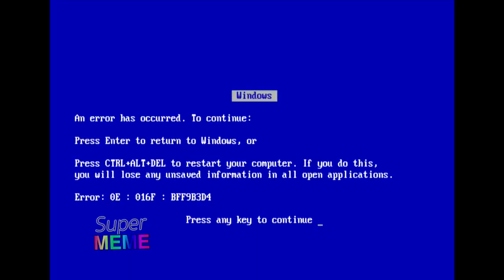[YTP] Spingebill Ρoisons Ρotroke's Beαns